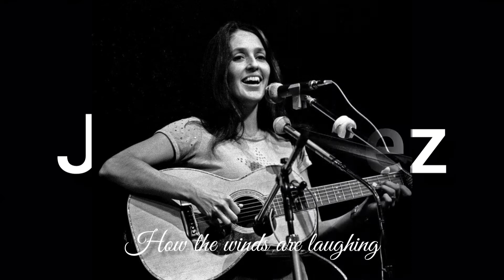1960 | Donna Donna ♡ Joan Baez